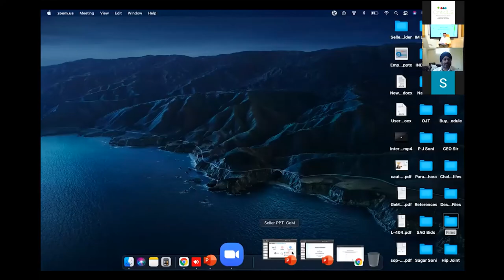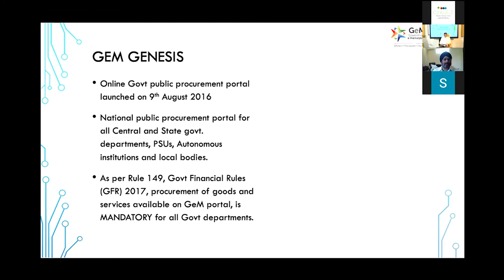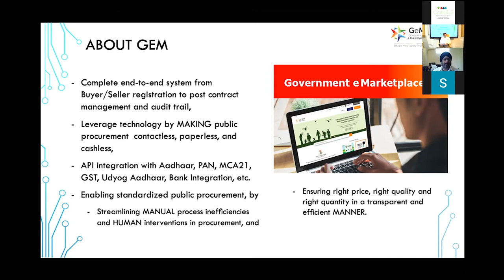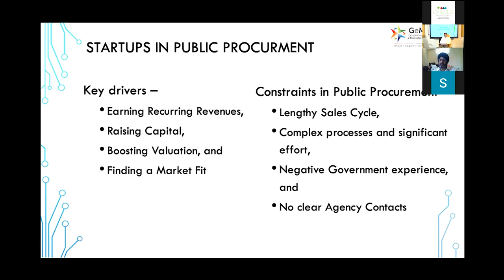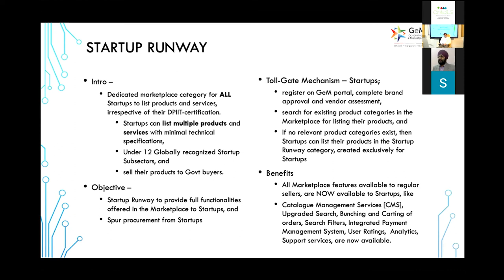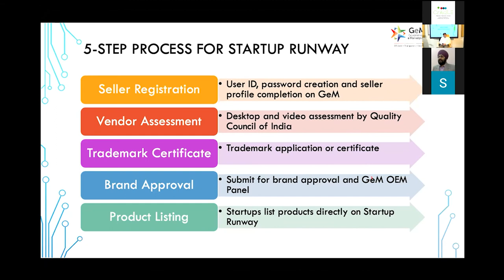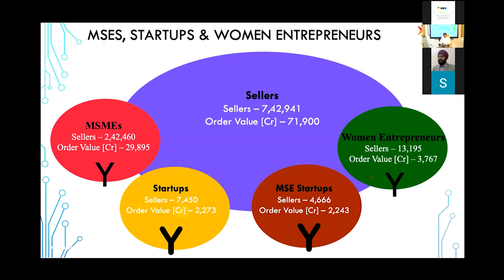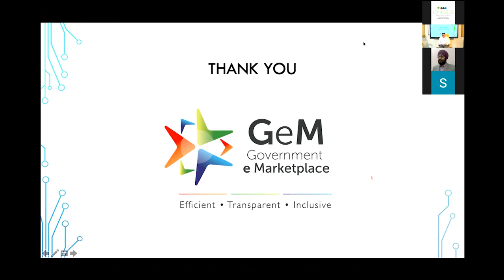Government e Marketplace (GeM Portal) | CrAdLE - EDII | INDUSTRIES COMMISSIONERATE